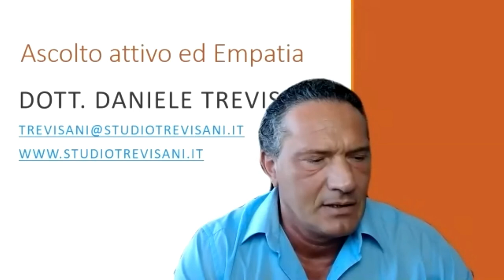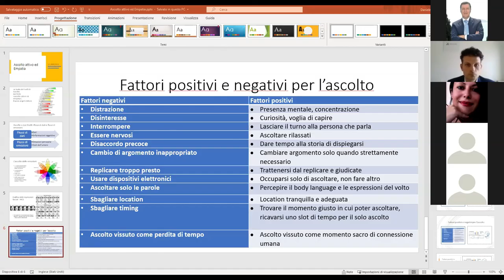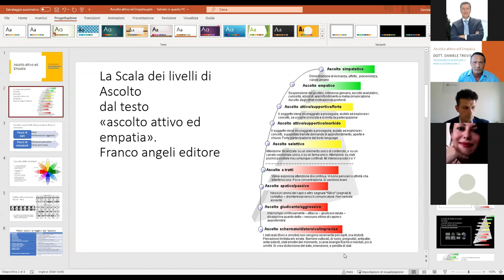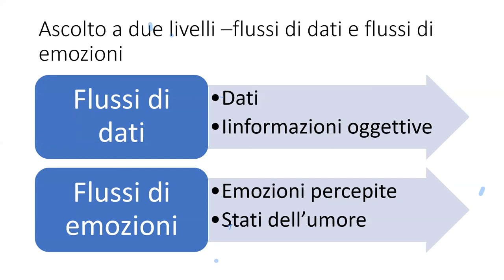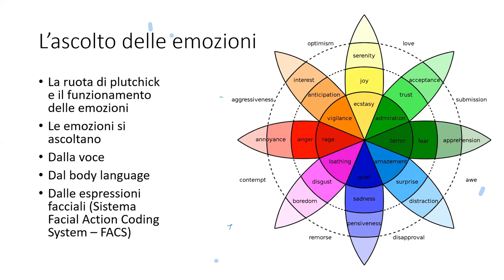Dott. DANIELE TREVISANI - Ascolto attivo ed Empatia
teleconferenza del 24 maggio 2020

54028 Villafranca in Lunigiana